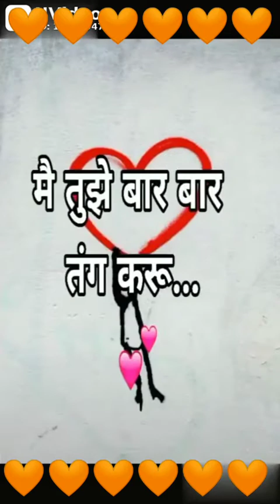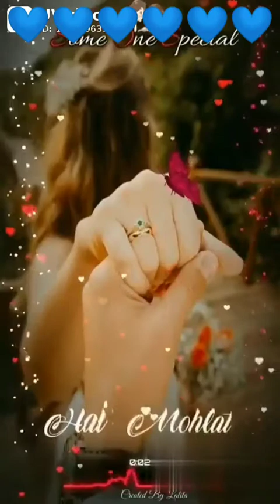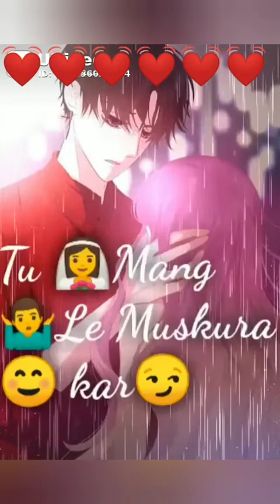Dimapur blog Nagaland hit Hindi video songs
Hindi video songs super hit